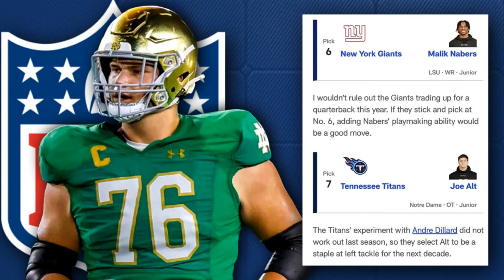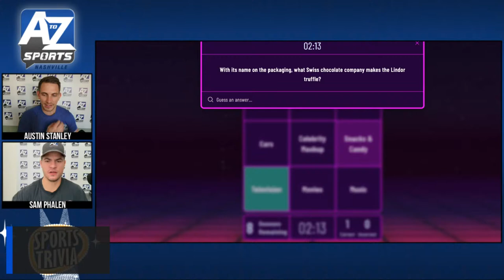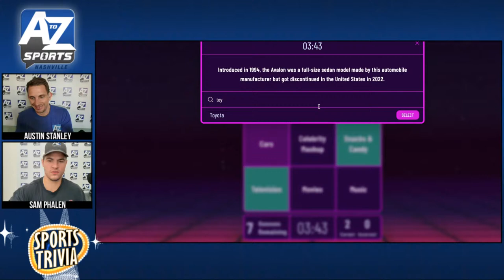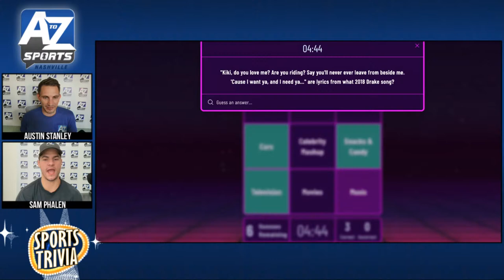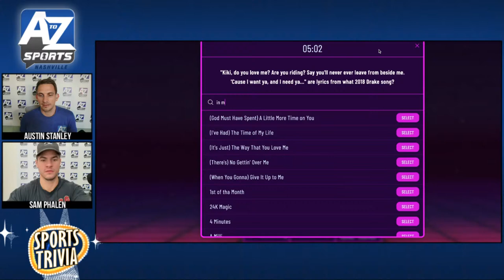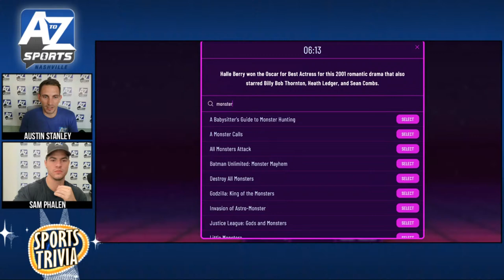New NFL Mock Drafts create CHAOS ahead of the Titans' 7th overall pick creating split-decision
Powered by BetMGM.com